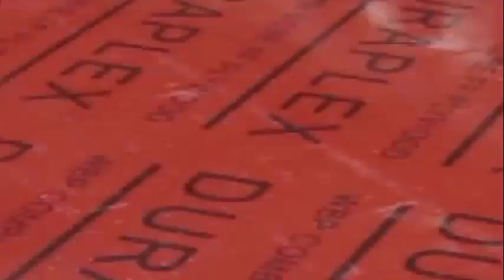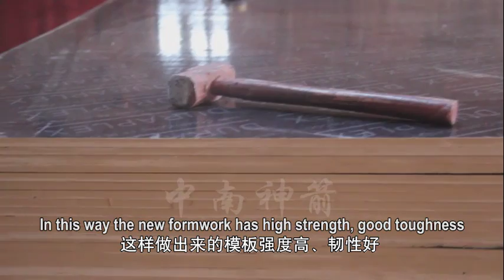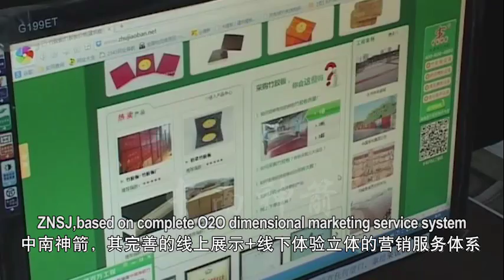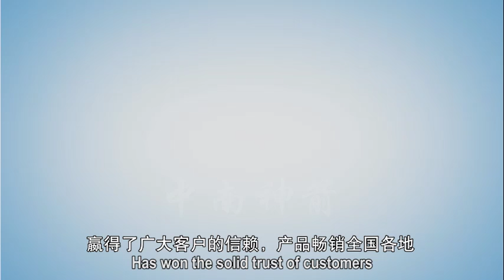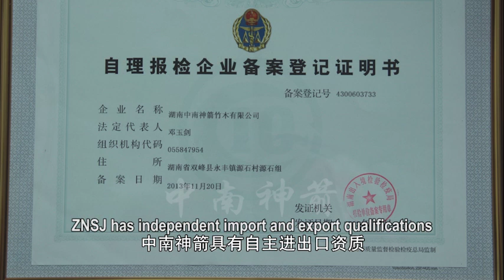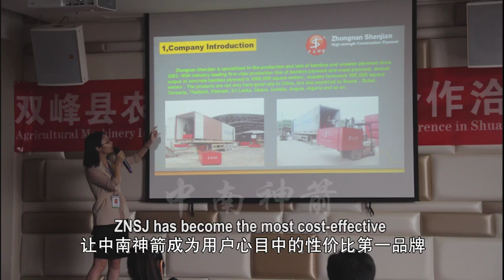ZNSJ Image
Hunan Zhongnan Shenjian Bamboo Veneer CO.,Ltd  was set up in 2003.
Located in Shuangfeng Hunan where there is abundant forestry resources,
Specialized in manufacture of Bamboo Plywood,
wooden formwork,
Bamboo pallet for block making,
bridge special bamboo plywood,
It’s the only high-tech enterprise with collection of research and development, production and marketing in the industry.
skype: znsjplywood,
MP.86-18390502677